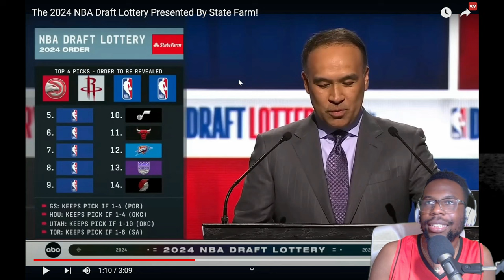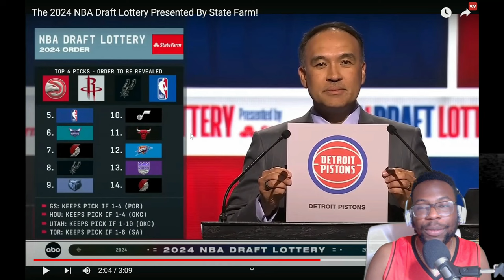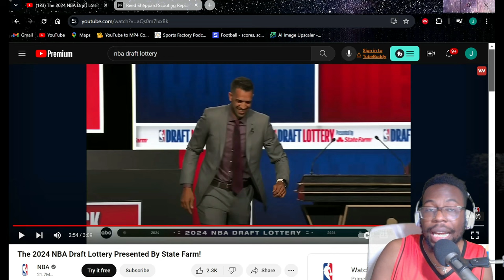Rockets Fan Reacts To 2024 NBA Draft Lottery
In this video I react to the 2024 NBA Draft Lottery. In this Lottery a lot of crazy things happened like, the Rockets and Hawks moving in the top 4 and the Pistons once again being number 5. Thank you Brooklyn Nets for that James Harden trade it may really help us be a contender one day. Hopefully the Rockets pick up Reed Sheppard in the draft since they definitely need his shooting.

nba draft lottery nba combine alex sarr reed sheppard houston rockets brooklyn nets draft combine reaction donovan clingan 2024 combine atlanta hawks san antonio spurs nba mock draft predictions detroit pistons reaction to nba lottery zach edey bronny james lebron james washington wizards